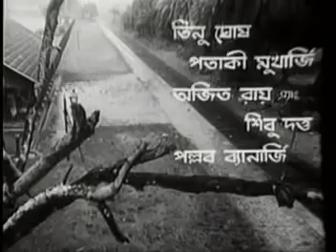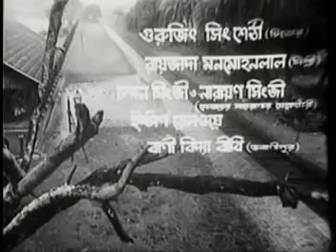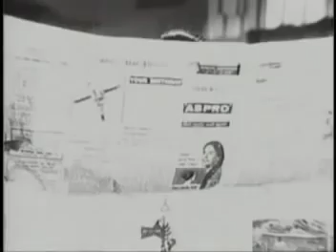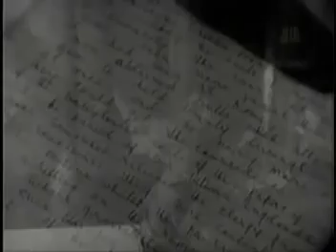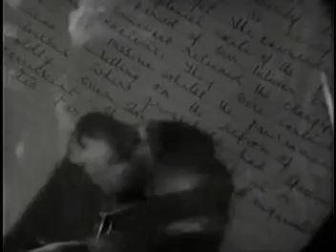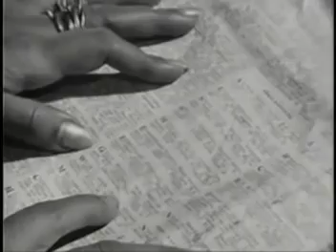Sath Pake Bada.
A nice movie